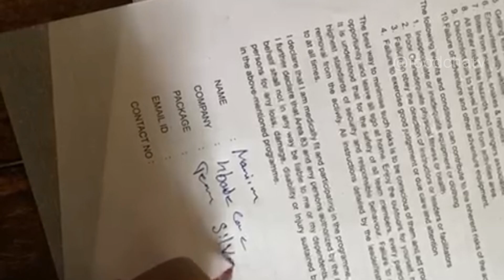Exploring the Enigmatic Area 83 in Bangalore | Hidden Wonders Revealed!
Join me on an unforgettable journey as I venture into the mysterious and elusive Area 83 in Bangalore. Discover the hidden wonders, secrets, and stories that make this place so intriguing. From its enigmatic history to the breathtaking landscapes, this is a video you won't want to miss. Get ready to explore Area 83 like never before!